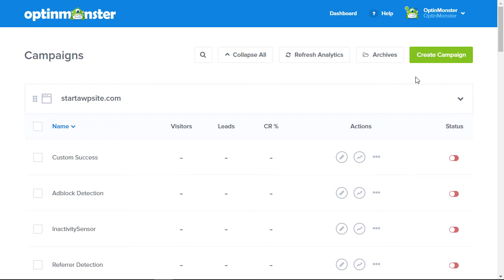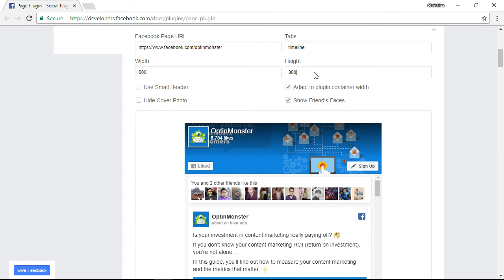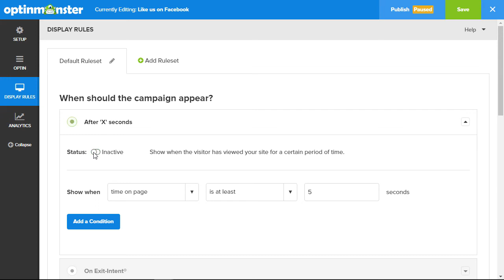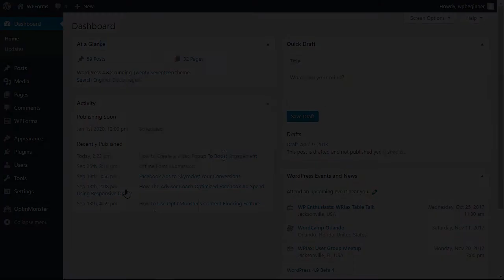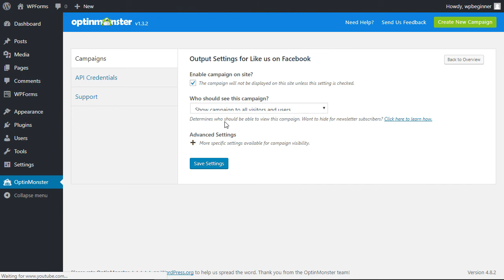How to Create a “Like Us On Facebook” Popup With OptinMonster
Do you want to expand your content's reach to your audience by using a Facebook popup? While email marketing is normally the best return for investment, for getting better shares social media such as Facebook is best.

For this tutorial we are using the Canvas template with a lightbox popup to get us started.

The steps we walk you through in this article are:

 - Titling your campaign
 - Connecting your campaign to a website
 - Editing the dimensions of your popup
 - Adding a facebook page embed to your popup
 - When the popup should appear on your site
 - Activating the popup on your site

Visit OptinMonster.com for more helpful tutorials to help you grow your business.